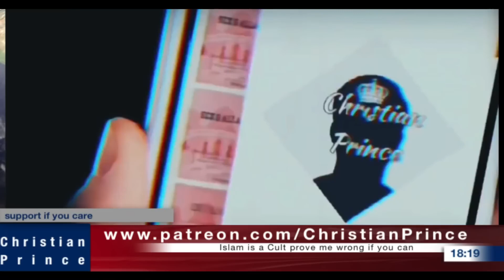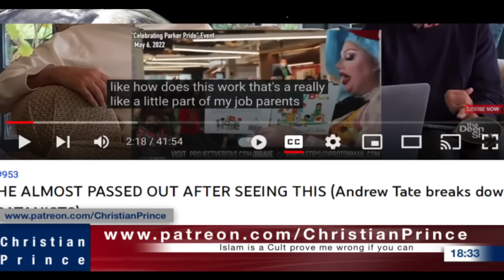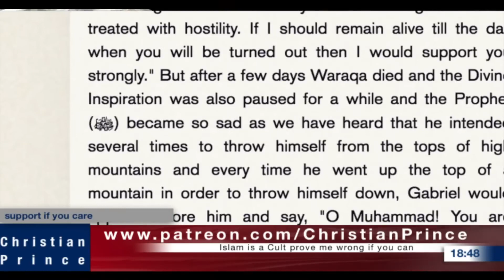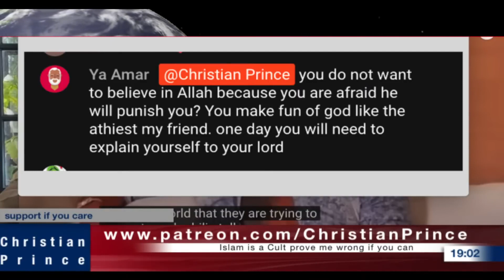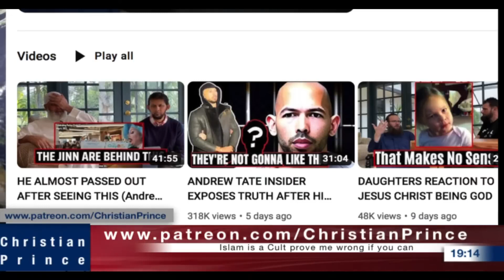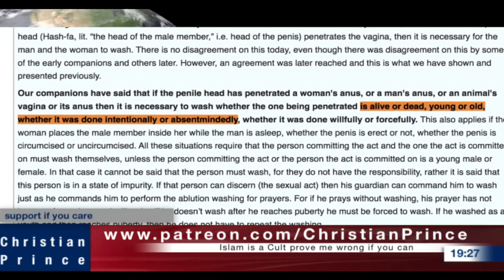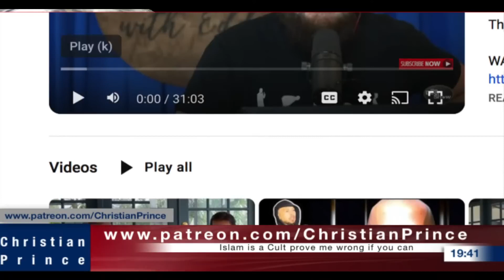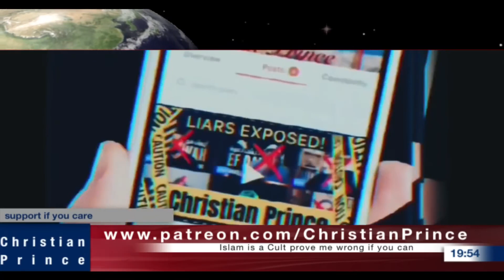Andrew Tate and sex Toys